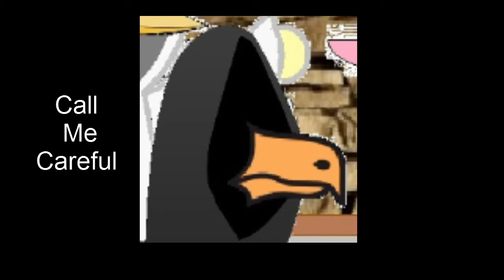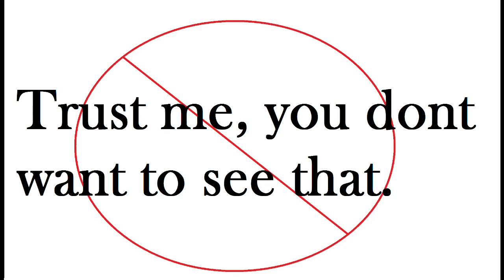Kung Fu Oke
This is the story of the twin brothers Life & Death. See there comings and goings. Peer into there lives. Take a very deep and meaningful look at there inner thoughts. Most importantly enjoy your time with them..